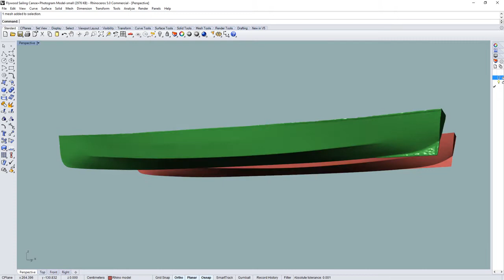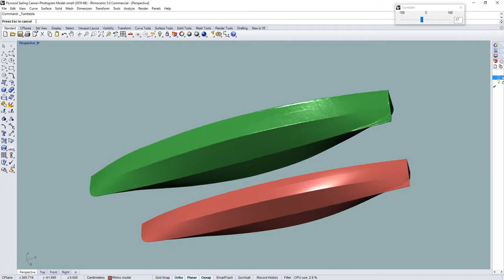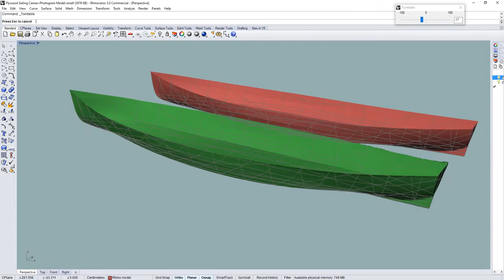3D model of the Flywood Sailing Canoe created by Photogrammetry Software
Two hulls, the red one is the original design created in Rhino, the green one is a 3D model created by of photogrammetric processing, based on 181 digital images of a 1:10 scale model of the design.